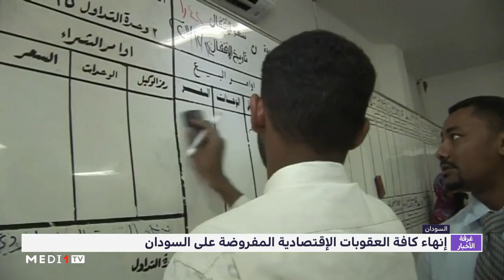إنهاء كافة العقوبات الإقتصادية المفروضة على السودان